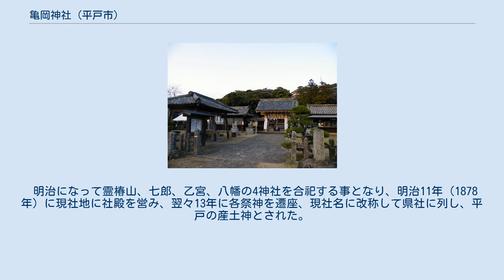亀岡神社 (平戸市)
亀岡神社（かめおかじんじゃ）は、長崎県平戸市に鎮座する神社。
平戸城本丸跡に鎮座する。
旧県社。
 源大夫判官久命（源久、松浦氏の祖）を初め、源藤次持（たもつ）命、松浦肥州定命、左衛門尉勝（すぐる）命の平戸松浦氏歴代当主の霊と、七郎氏広命、志自岐大明神（十城別（とおきわけ）命）、神島大明神（鴨一隼戸命）、天照皇大神、表筒男神、中筒男神、底筒男神、天児屋根命、和加宇加乃売（わかうかのめ）神、誉田別天皇、天御柱神国御柱（あめのみはしらくにのみはしら）神、倉稲魂命、弥都波乃売（みづはのめ）神を祀る。
 源大夫判官久命以下4柱は下述する旧霊椿山（れいちんざん）神社の、七郎氏広命以下3柱は旧七郎神社の、天照皇大神以下6柱は旧乙宮（おとみや）神社の、誉田別天皇以下4柱は旧八幡神社の祭神である。
 寛永8年（1631年）、平戸藩藩主松浦棟が祖霊4柱を平戸城内の霊椿山に祀ったのに創まり（霊椿山神社）、歴代藩主の崇敬を受け、社殿の修造等一切は藩費を以てなされる例であった。
 七郎神社は社領20石を有していた。
 明治になって霊椿山、七郎、乙宮、八幡の4神社を合祀する事となり、明治11年（1878年）に現社地に社殿を営み、翌々13年に各祭神を遷座、現社名に改称して県社に列し、平戸の産土神とされた。
 10月24日から27日の4日間行われる秋の大祭は「平戸くんち」と称され多彩な行事が行われる。
 昭和41年（1966年）に明治百年を記念して建立された中山愛子（平戸藩主松浦清（静山）の娘で中山忠能室、明治天皇外祖母）の像がある。